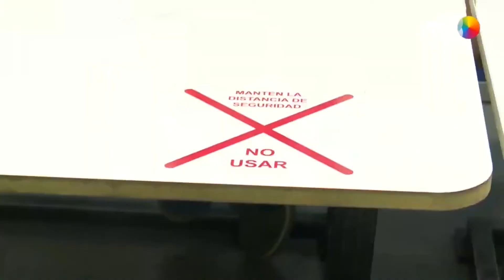LAS INDUSTRIAS DE LA ZONA CON UN 45% DE OCUPACIÓN DE LA CAPACIDAD INSTALADA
ALEJANDRO TABORDA – UNIÓN INDUSTRIAL